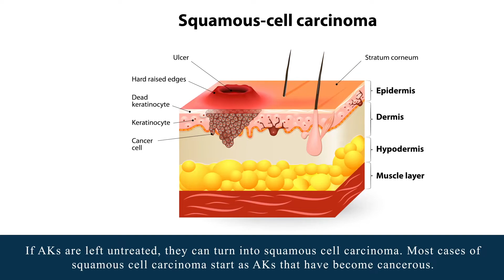Why You Shouldn’t Ignore Actinic Keratoses